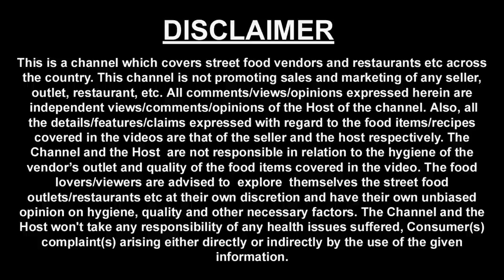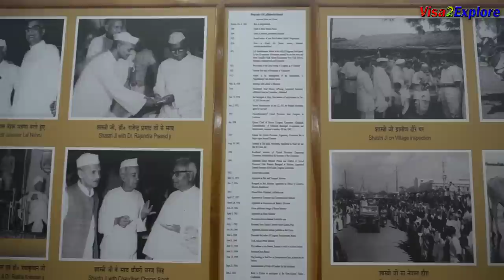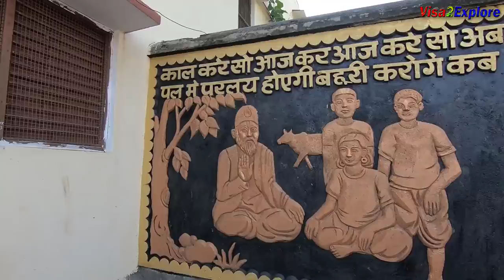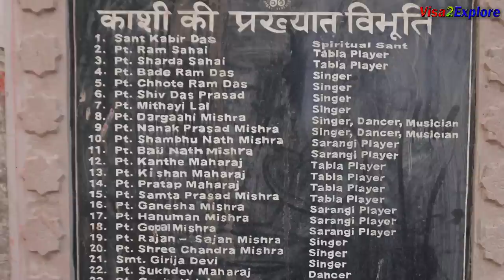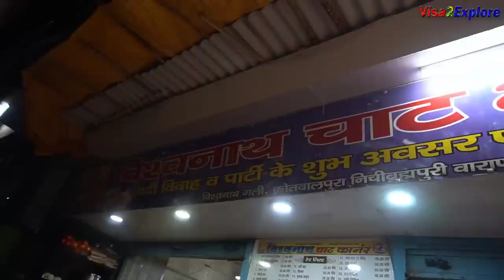EP 4 Varanasi Tour , Street food, water sports, Sarnath visit music and more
This is last episode of Varanasi, you will see lot of things in one episode, so much of it back to back. This is summary of 2 days spent by us at Varanasi, also called Kashi and Banaras.

For all this Varanasi tour our Guide was Kunal and Satish ji. Also for your reference, their tour cost does not include anything other than their service.

Details of places visited by us is given below for your ready reference

Dariba Paan Mandi

Address -  c4/256, Dariba Rd, Chetganj, Varanasi, Uttar Pradesh 221001

Keshav Paan Processing -  We went to see this at Keshav paan owner’s house.

Shiv Prasad Lassi: This shop is very famous for lassi and is at walking distance from Ram nagar fort.

Lassi Rs. 30

Address -  Ramnagar Fort, Ram nagar, Ramnagar, Uttar Pradesh 221008

Ram Nagar Fort: This is residence of kashi Naresh, some part of the fort is open for public viewing.

Lal Bahadur Shastri Smriti Bhawan: 2nd Prime Minister of India, his old house converted into memorial. This is at walking distance from Ramanagar fort.

Address -  Ramnagar, Janakpur, Ram nagar, Varnasi, Uttar Pradesh 221008

R M Adventure: water sports activities have recently started at varanasi. This happens on back side of Ram nagar fort.

Jet ski Rs. 500 per person and per round
Banana Ride Rs. 350 per person
Speed Boating Rs. 300 per person
Bumpy Ride Rs. 800 for 2 persons
Address: balua ghat, behind ramnagar fort, varanasi

Rajshree Sweets: This is a very famous sweet shop. I was told that below sweets are very famous sweets of Varanasi.

Laung Lata Rs. 15 per pcs & 440 kg
Tiranga Rs. 20 & 940 kg
Lal Peda Rs. 15 & 360 kg

Address: Gol Ghar, Near Kachahari Chouraha,, Varanasi, Uttar Pradesh 221002

Banaras Hindu University: Asia’s largest residential university can accommodate almsot 30k students…. Built by Pandit Madan Mohan Malviya Ji

Address -  Ajagara, Varanasi, Uttar Pradesh 221005

Shri Vishwanath Temple: This temple is not the famous Kashi Vishwanath temple, this is at BHU.

Address -  Banaras Hindu University Campus, Varanasi, Uttar Pradesh 221011

Sarnath: This is the place where Lord Gautama Buddha gave his first sermon.  This is about 10 km from Varanasi.

Address -  Dharmapala Rd, Singhpur, Sarnath, Varanasi, Uttar Pradesh 221007

Baati Chokha: This is a very famous food joint of Varanasi. Though this is famous food of Bihar but i noticed that it is also very popular in UP in genreal and Varanasi in particular.

Special Baati Chokha Rs. 200

Address: Aanand Mandir Cinema Hall, Raja Bazar Rd, Andhrapull, Teliyabag, Varanasi, Uttar Pradesh 221002

Kabir Chaura Math: Saint Kabir spent his life at Varanasi. This place is so special. We visited his Math where he spent his life.

Address -  Near Kabir Chaura Hospital, Kabir Nagar Churaha, Kotwali, Varanasi, Uttar Pradesh 221001

Rohit Mishra”s House: Varanasi is known for Classical music. We met Rohit Mishra who is a classical vocalist. Got chance to hear him and his students sing Claasical music and play instrucment.

Address -  kabir chaura, near piplani katra, varanasi

Vishwanath Chaat Bhandar: very famous chaat shop near Vishwanath gali in old city Varanasi area.

Address: vishwanath gali kotwali neechi brahmpuri, varanasi

As always do share your food and travel experiences of Varanasi. Just in case if you missed any of the previous episode, do have a look at the same. I am sure you would enjoy watching them.

After Varanasi you will see Kerala food and travel series.